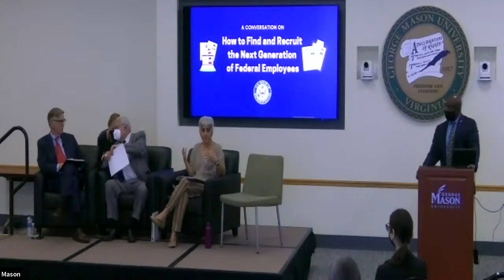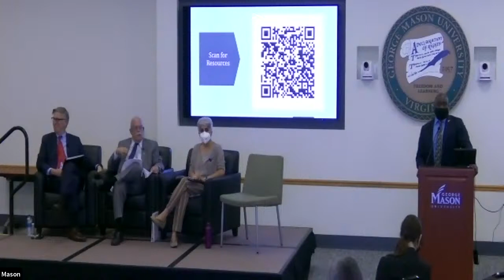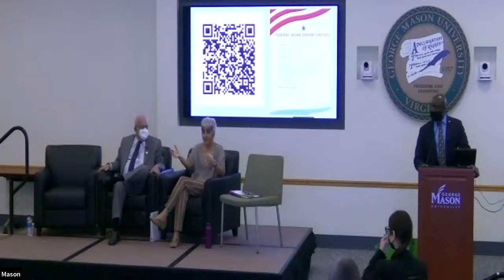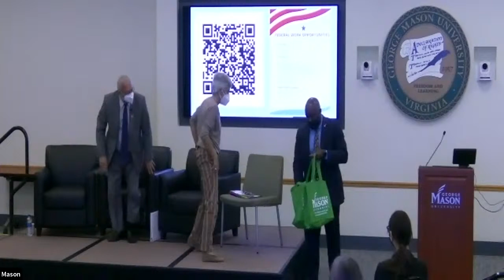How to Find and Recruit the Next Generation of Federal Employees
The federal government has reached a pivotal inflection point. It has a shortage of early career talent in its ranks, and, therefore, lacks the talent to build the next generation of federal leaders.  We must take steps now to find new talent and fill mission critical gaps in the federal workforce, particularly in cybersecurity, technology modernization, and human resources.

This event will focus on ways students can follow their career passions while serving the nation.  Come learn about the benefits of a career in federal service and how it can be used to improve one’s community, one’s country, and this world.